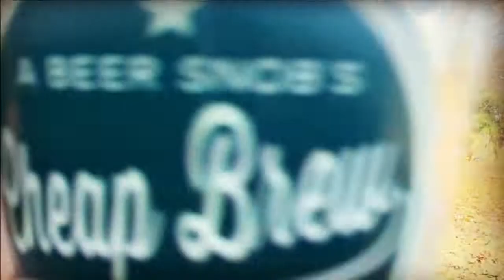Sierra Nevada Celebration Fresh Hop IPA Beer Review 2021 by A Beer Snob's Cheap Brew Review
I had some technical difficulties with this Brew and Brew Review of Sierra Nevada Celebration Fresh Hop IPA 2021 Winter Warmer Beer! IPA lovers get ready to celebrate! Happy New Year and thank you for your SUB and support. CHEERS to a New Year - 2022!